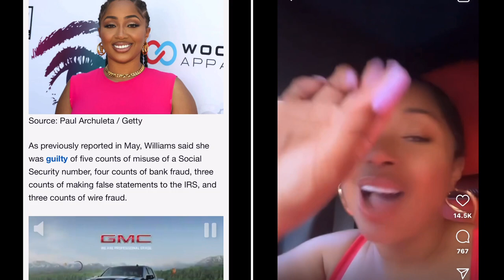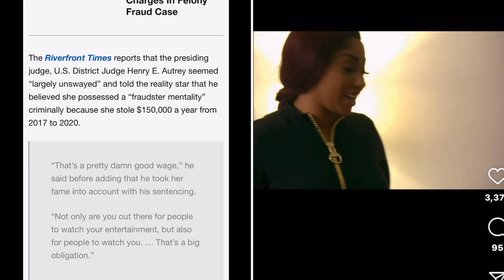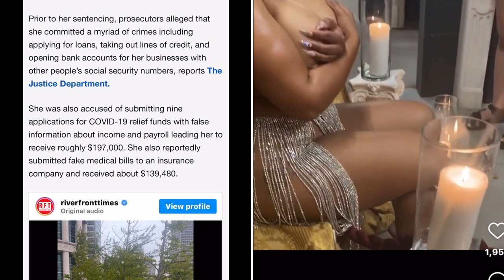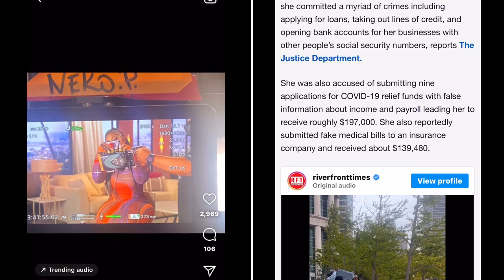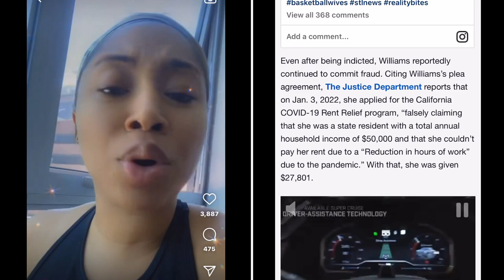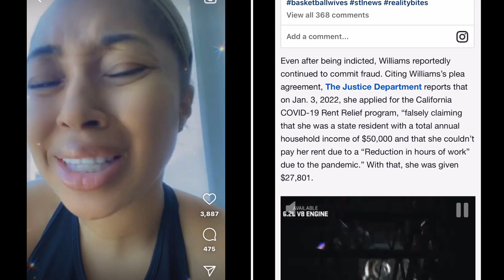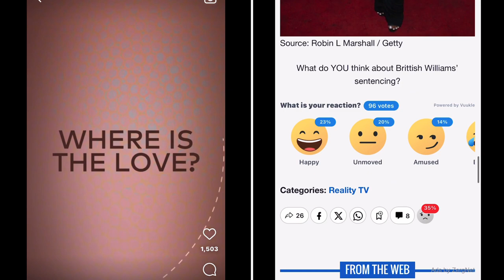Presenting British Wankster Williams/ Basketball WIVES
Basketball wives￼, British Williams, has been indicted for fraud and money laundering

She ￼will spend four years in jail with five years probation.